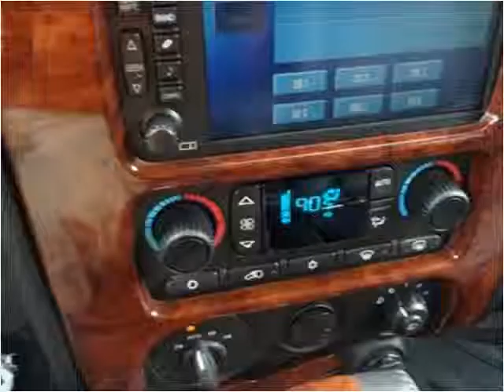2009 GMC Envoy Used Cars Louisville TN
This 2009 GMC Envoy is available from Airport Autobuyers.